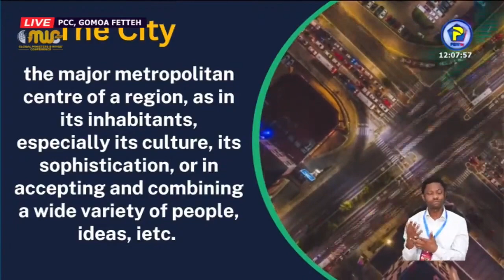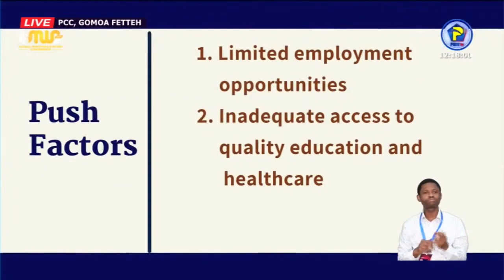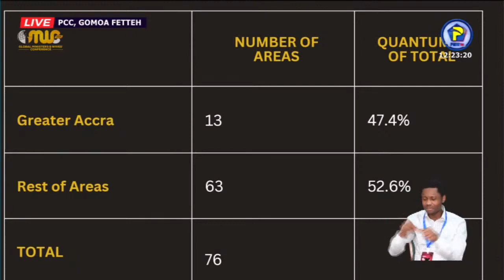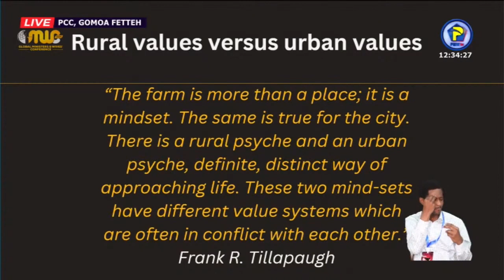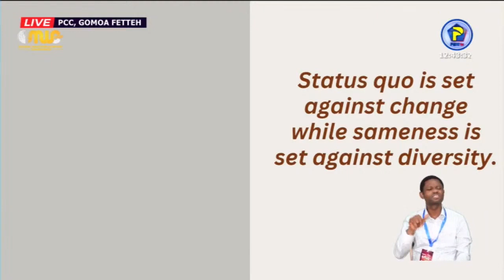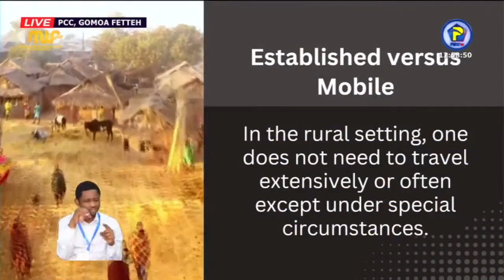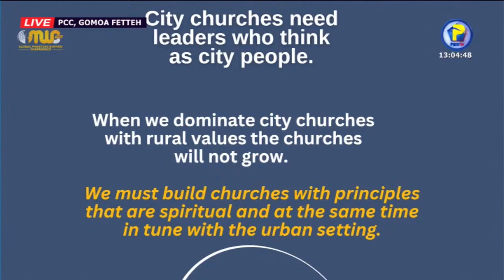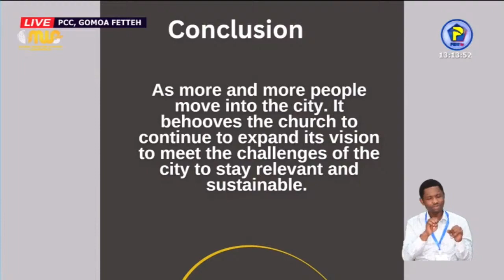City Churches - Winning a City | Aps Eric Nyamekye | Ministers & Wives Conf 2024.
The current chairman shares shares insight for PIWCs and City Churches at the 2024 Ministers & Wives Conference.